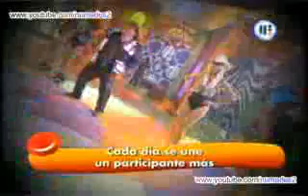reseña copa azteca baila para todos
Copa Azteca